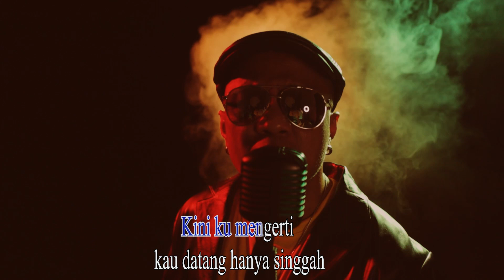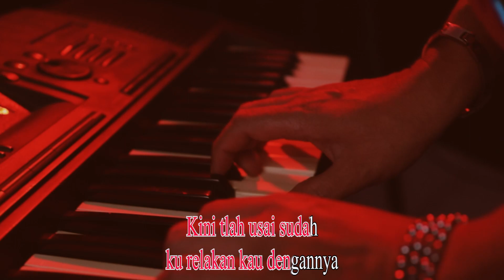Gordy - Singgah ( Official Lyric Video )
GORDY adalah project dari salah satu vocalis T- FIVE yaitu Gordon Latupeirissa yang berkarya dengan konsep solo.
Dalam Konsep solo nya ,  GORDY  membawa konsep musiknya dengan sentuhan pop 80 an, tidak hanya itu ,  selain sisi musik GORDY juga menyuguhkan konsep 80 an pada sisi visualnya, salah satunya pada fashion & videonya.
Dalam karya perdananya ini, GORDY bercerita tentang kegalauan seseorang yang merelakan pasangannya kembali kepada mantannya.
Penggarapan single ini cukup singkat dan melibatkan rekan musisi terdekatnya diantaranya Ajier Effendy ( Gitaris T-FIVE ) Yerry Meirian ( vokalis T-FIVE ).

Lirik Lagu

Awalnya begitu indah
Ternyata kini berbeda
Terlalu jauh ku jatuh
Begitu dalam ku luka

Aku terima...
Meski kecewa..
Mungkin datang kan pergi...
Sudahi kisah Ini

Kini tlah usai sudah...
Kurelakan kau dengan nya
Kini Ku mengerti
Kau datang hanya singgah

Tak kan pernah ku sesali
Aku t'lah mengerti
Bahagiamu. Hanya tuk dirinya

Ku kira melihatmu kan pergi
Ini kan berat untuku
Ternyata setelah dirimu pergi
Kini aku mengerti. Kau memang untuk dirinya...

Produser Eksekutif                 : Rocketroom Indonesia
Sutradara & Juru Kamera      : Ajier Effendi , Yerry Merian & One Erawan
Penyunting Gambar               : One Erawan
Penata Artistik                        : Yerry Merian , Ajier Effendy & Dimas Hermansyah
Penata Cahaya                       : Yogi " Fireworks "
Dokumentasi                          : Dimas Hermansyah
Bintang Tamu Model             : Chintya Permana Sari  sebagai Penyanyi Latar

Didukung Oleh :
- @dewibutik66 by HJ Group

Singgah (2021)

Gordy ( Gordon Latupeirissa )  :  Penyanyi Utama
Ajier & Yerry Merian                  :  Penata Musik
Ajier Effendy                               :  Pemain Gitar & Penyanyi latar
Yerry Merian                               :  Pemain Keyboards & Penyanyi Latar
Dewi Hani Jayanti                     :  Penyanyi Latar Asli

Pencipta Lagu oleh Yerry Merian  & Dimas Hermansyah
Mixing & Mastering oleh  Ajier Effendy
di  Fabian Studio Bandung